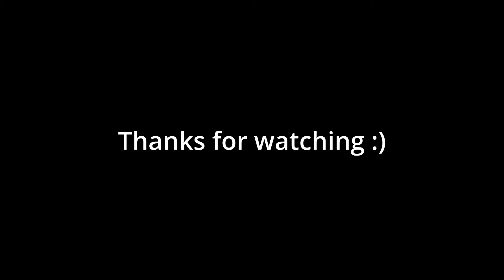" SuPeRmAn TaKeS sKiLl" (A Multiversus Montage)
UIHHHHH Multiversus
I have been playing so much multiversus as of late hope you guys enjoy the montage i have now.
I may do more montages like this in the future if anyone is interested in watching them.